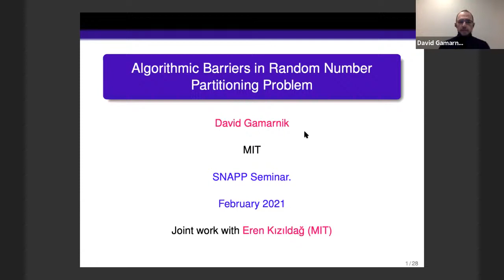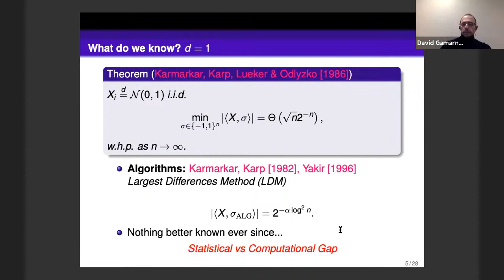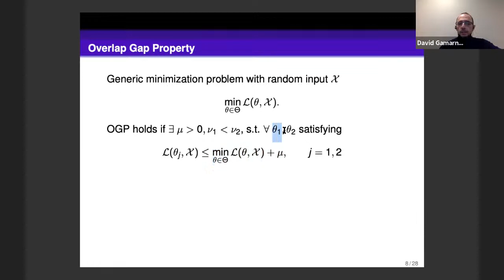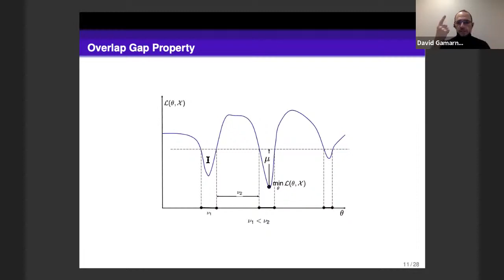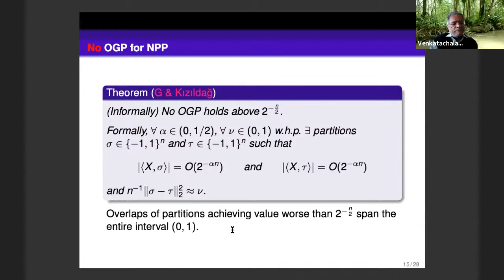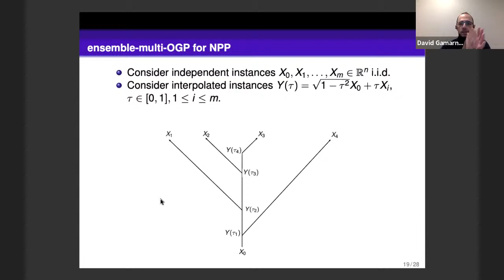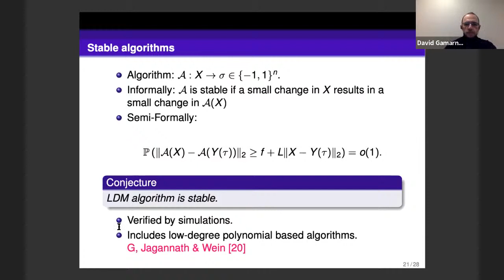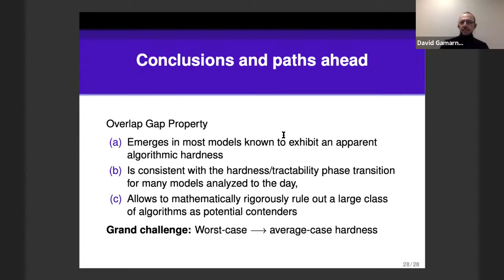SNAPP Seminar || David Gamarnik (Massachusetts Institute of Technology) || February 8, 2021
Speaker: David Gamarnik (Massachusetts Institute of Technology), February 8, Mon, 11:30 am US Eastern Time

Title: Algorithmic Barriers in Random Number Partitioning Problem

Abstract: The Random Number Partitioning Problem (RNPP) is the problem of splitting a set of items with random i.i.d. weights into two groups so that to minimize the absolute difference of the sums of weights in each group.  A randomized version of a classical NP-hard problem, it emerged recently in applications to randomized control studies, where the goal is to split the participants into the treated and controlled groups, so that the sums of attributes of the participants in two groups are as close to each other as possible. The problem exhibits a statistical vs computational gap, exhibited by many other optimization problems in random structures. In particular, while the optimal objective value for the case of standard normal weights is of the order 2^(-n), as shown by Karmarkar, Karp, Lueker and Odlyzko in 1986, the best value achievable by known polynomial time algorithms is only 2^(-\log^2 n), corresponding to the Largest Differences Algorithm (LDM), as shown by Yakir in 1996, and has not been improved ever since.

We study the origin of this gap from the solution space landscape point of view and establish that the model exhibits the Overlap Gap Property (OGP) for objective value up to 2^(-O(\sqrt(n \log n))). Loosely speaking the OGP says that pairs of near optimal solutions are either sufficiently close to each other or sufficiently far from each other. We establish that the OGP is an obstruction to any stable algorithm, namely algorithm which does not change its output significantly upon a small perturbation of the input. We verify the stability of the LDM algorithm by simulations, and conjecture that it does exhibit the stability. The proof of the OGP is obtained by the second moment method, and the proof of the algorithmic obstruction relies on the Ramsey theory from the extremal combinatorics, which is of independent interest.

Joint work with Eren Kizildag (MIT)